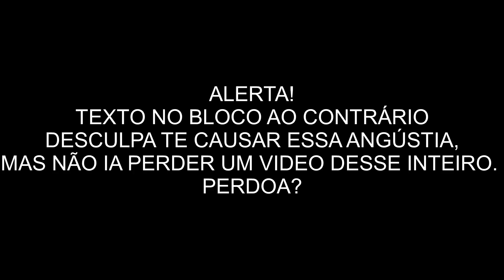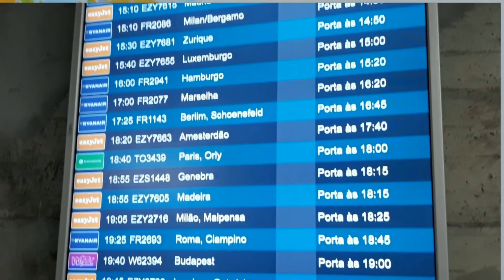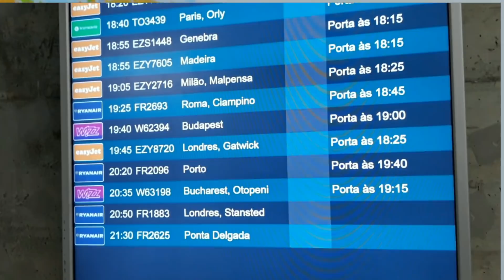PRIMEIRA VEZ NO AEROPORTO | PASSO A PASSO DO QUE FAZER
PEGUE SEU CHECK LIST DO AEROPORTO AQUI, TENHA O PASSO A PASSO EM MÃOS

Saiba o passo a passo do que fazer no aeroporto. É sua primeira vez no aeroporto e não sabe o que fazer? É muito normal não saber como viajar de avião se é a sua primeira vez, mas nesse vídeo eu te conto o passo a passo exato de como você fará na sua primeira vez no aeroporto!

// músicas